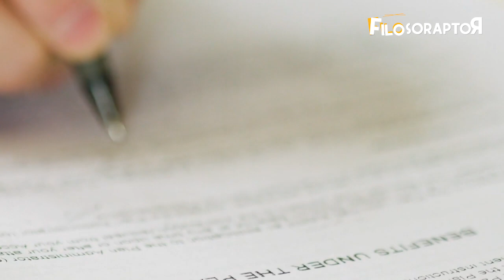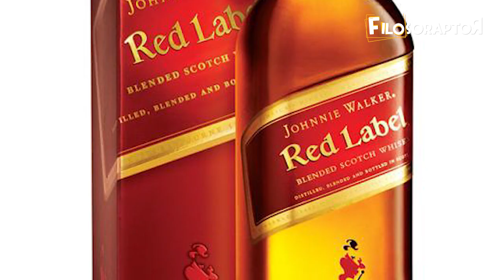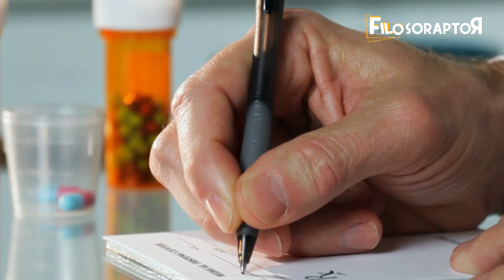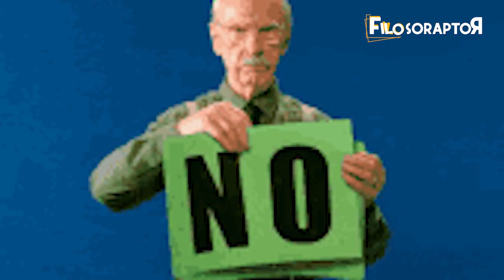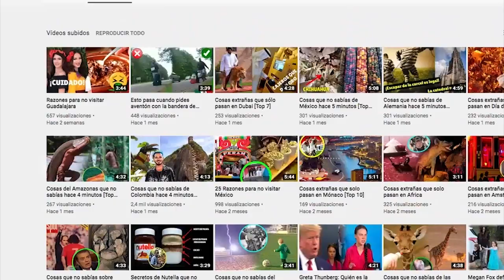Kim Jong un: 51 cosas que no sabías de su vida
Kim Jong un: Cosas que no sabías de la vida del presidente de Corea del Norte.

Su vida de estudiante, su película favorita y su extraña canción predilecta (un himno pop bastante peculiar), son algunas de las curiosidades que recopilamos en este video de Kim Jong un.